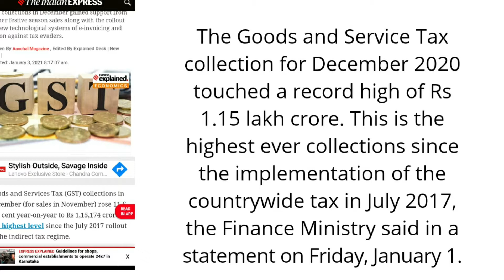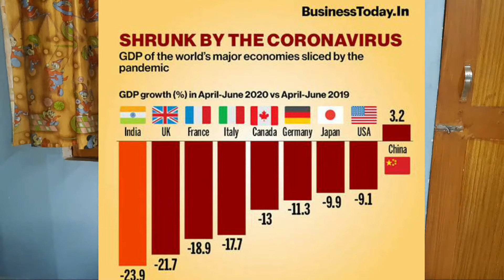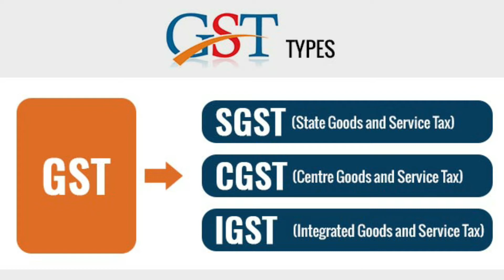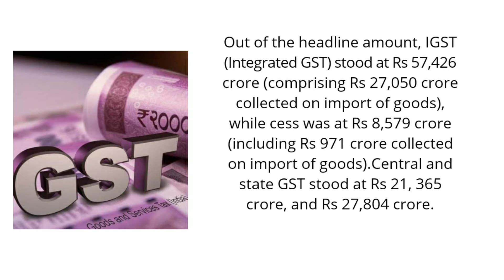GST collections are at all time high over Rs 1.15 lakh crore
Gross revenues from the Goods and Services Tax (GST) hit a record high in December 2020, with collections of ₹1,15,174 crore, 12% higher than a year ago and 9.7% greater than the previous month’s inflows.

December marks the fourth month in a row that GST collections have grown year-on-year, after revenues had collapsed in the first quarter of 2020-21 amidst the COVID-19 lockdown.